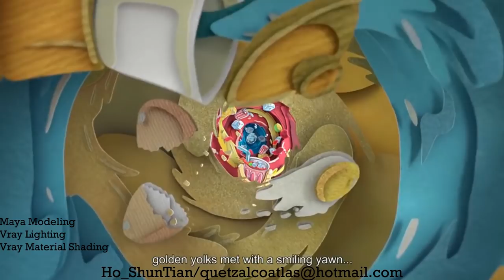CGI & VFX Showreels: "Portfolio Reel 2019" - by Shun Tian Ho | TheCGBros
Check out this latest showreel from the talented Shun Tian Ho. The compilation of his work up till the year 2019, Mainly the VFX works he has done in the industry, and some experiments he did on his own.